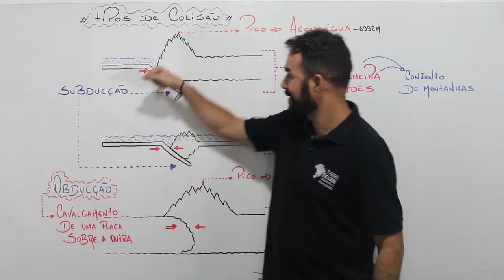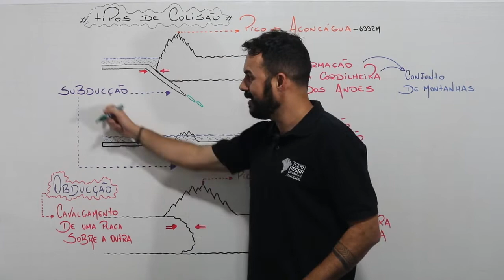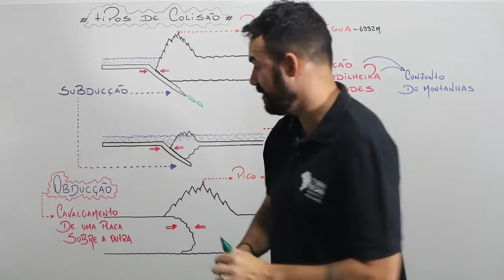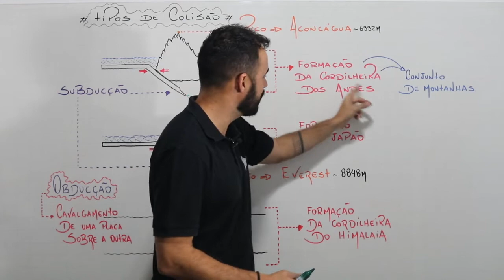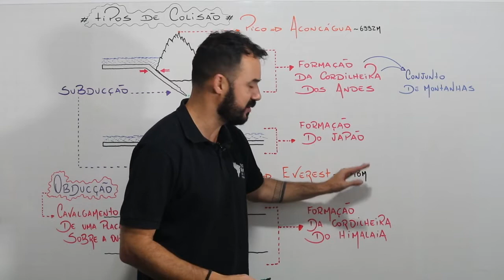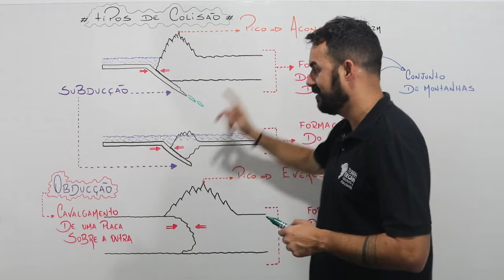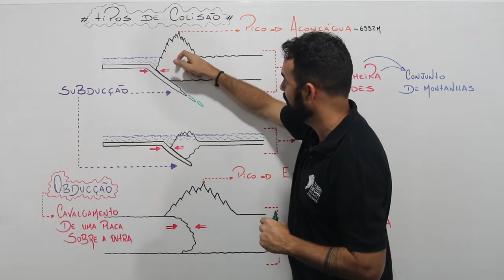Geologia - Tipos de Colisões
Videoaula sobre os diferentes tipos de colisões entre placas tectônicas. Placas oceânicas e placas oceânicas, continentais e continentais, e a clássica colisão oceânica e continental.